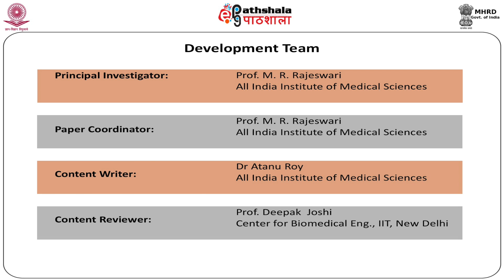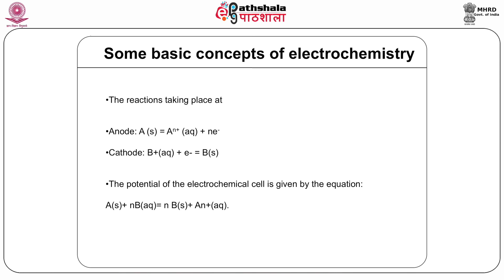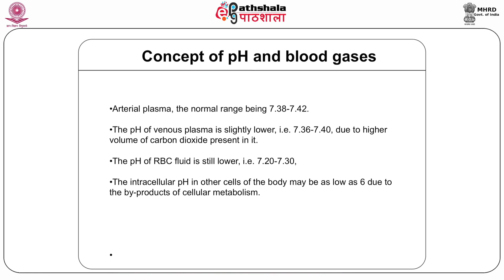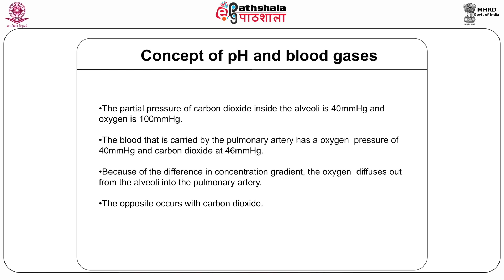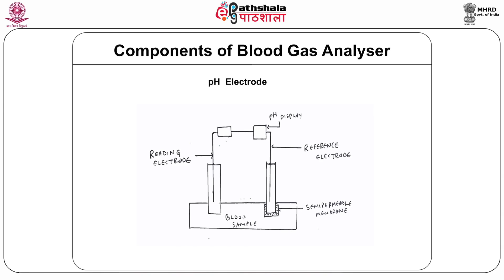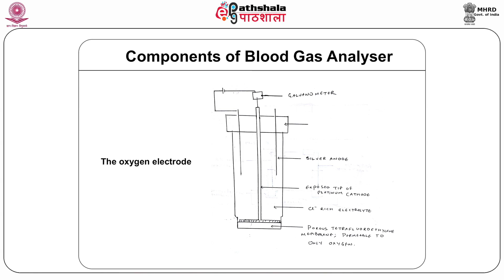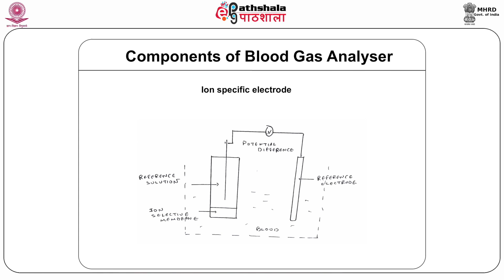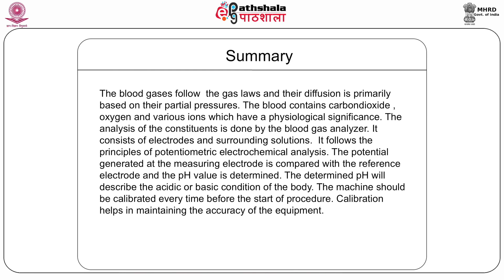Blood Gas analyzer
Subject:Biophysics
Paper: Medical Physics